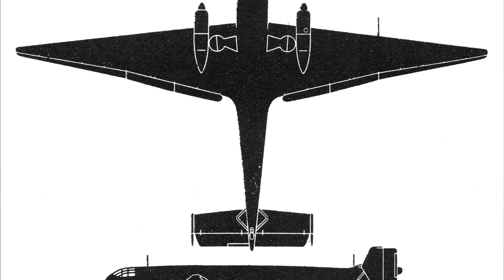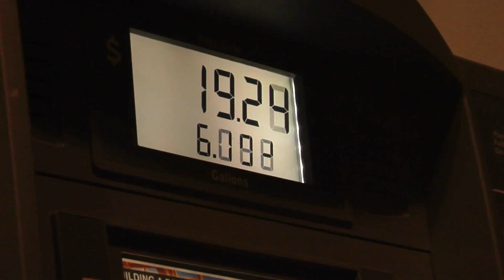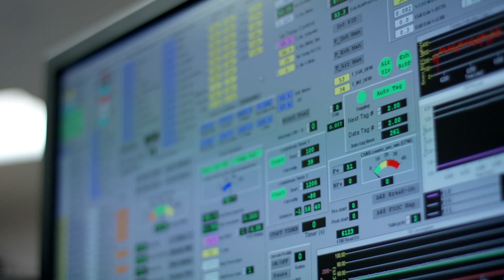The history of the Achates Engine – as told by entrepreneur Dr. James Lemke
Meet Dr. James Lemke - a serial entrepreneur with a history of founding and leading companies to successful exits and a personal passion for science, engineering and education.

Dr. Lemke founded Achates Power in 2004 with an idea that would revolutionize the automotive industry by revitalizing the opposed-piston, two-stroke engine.

As an influential physicist holding more than 100 patents, Lemke understood that the rapidly increasing shortage of fuel and greater need for emissions reduction meant the world needed a solution. That solution came in a 1930s-era engine architecture that demonstrated great potential, but momentum had dissipated when the tools of the time could not produce an efficient version. Lemke knew the tools and the talent were now available to answer the transportation crisis.

Dr. Lemke started Achates Power with a collection of the brightest engineers and scientists with the condition that ideas and discourse flow unabated and the expectation that each fulfill their utmost potential. While amassing top talent in the industry, Lemke’s vision began to manifest results. However, instead of an engine that only moderately answered the need for efficiency, the Achates Power engine realized a more than 30 percent fuel efficiency improvement compared to the industry’s best diesel engines and nearly double the fuel efficiency of a standard gasoline engine at lower emissions levels and at 10 percent lower cost.

While Lemke always believed in the engine’s viability, now the results have shown the industry the potential economic savings of trillions of dollars per year on fuel and components, and billions of gallons of fuel saved per year.

Please enjoy this biography on Dr. Lemke and the history of Achates Power.